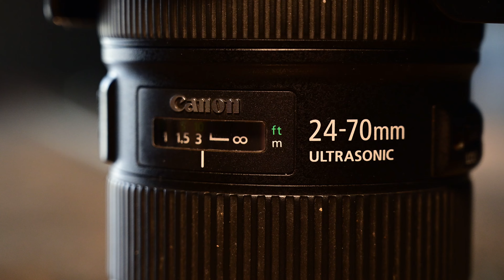CANON Rental Gear for the MASAI MARA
In this video Mike Laubscher goes over his favourite gear from the Wild Eye Rental Department for our signature Great Migration and Mara Experience Safaris to our camp in the Masai Mara.

If you would like to chat to Trevor or Mike about renting some gear for your upcoming safari then please get in touch here:

For those of you wanting to see what tours Wild Eye offers then please

Change the way you see the world with Wild Eye!